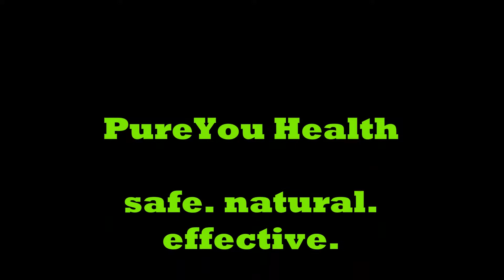WWE Wrestlemania Best Intercontinental Title & United States Titles matches- Roberts Sports Show